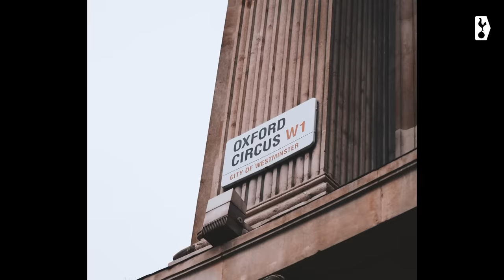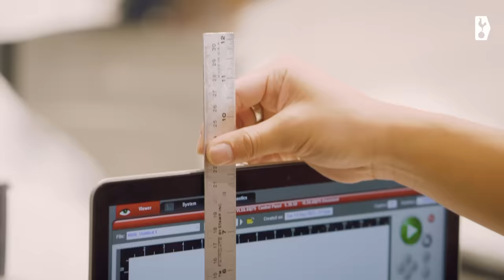PAPE MATAR SARR TAKES OVER NIKETOWN LONDON // ON TREND